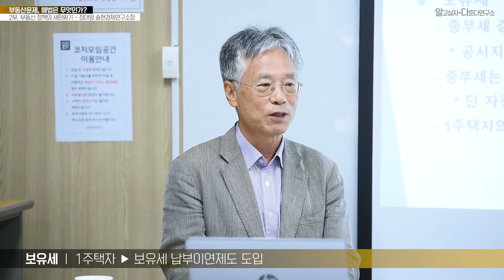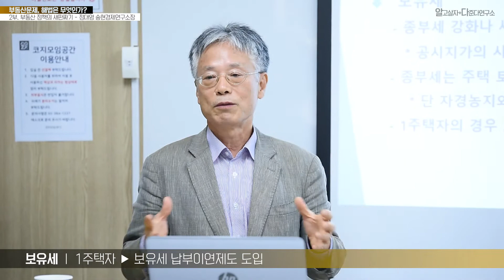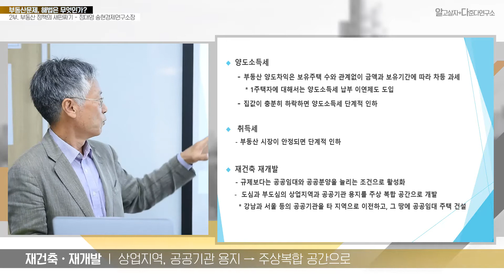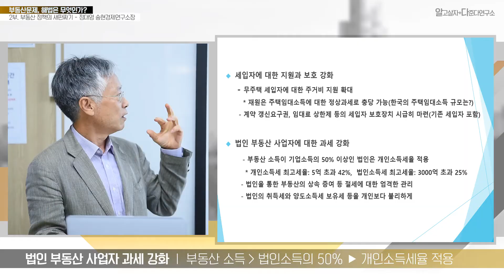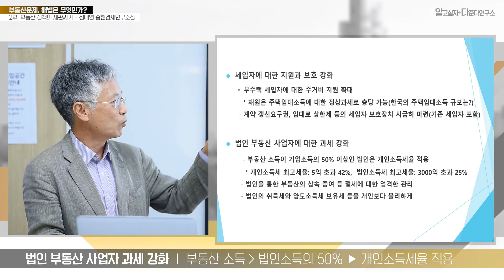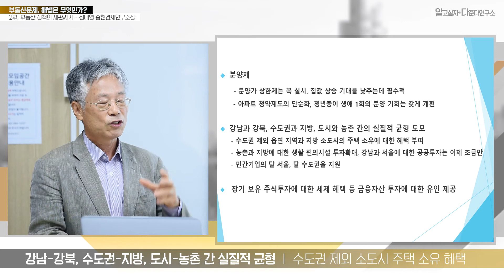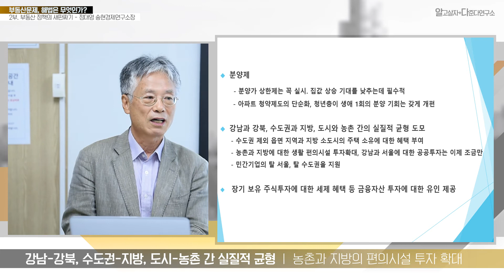[알고살자+다준다연구소 8차 경제토론회] 2부. 부동산 정책의 새판짜기 - 정대영 송현경제연구소장 @부동산 문제, 비법은 무엇인가?